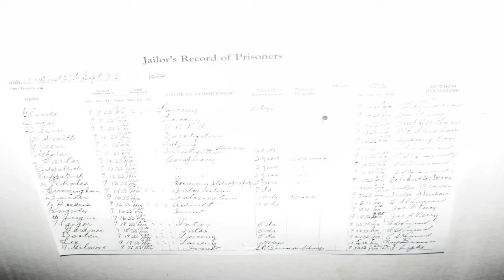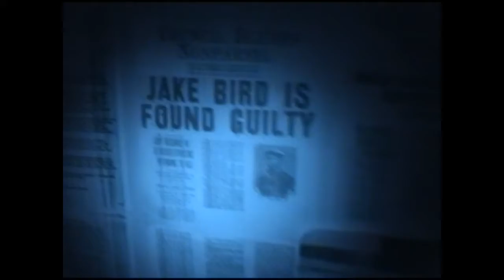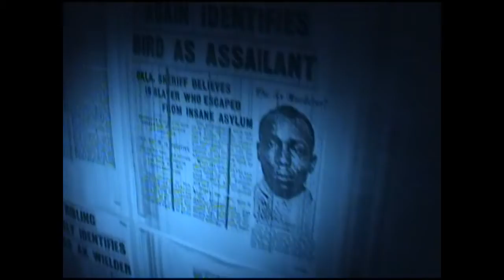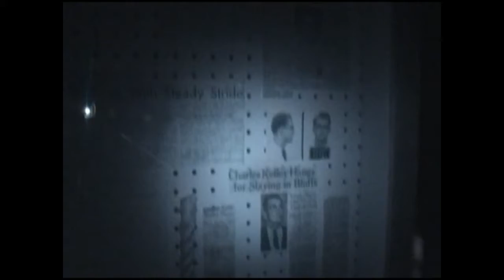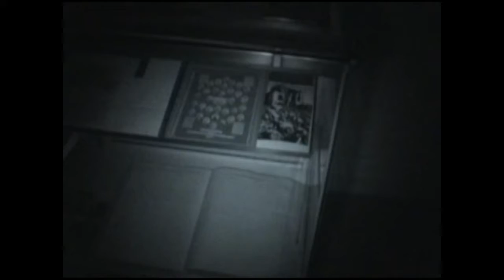Squirrel Cage Jail Council Bluffs, IA Evidence Part 2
Part 2 of the evidence from the 1st of 2 investigations at one the most notoriously haunted locations in Iowa! This video gets into the evidence we captured, which was nothing short of amaing!